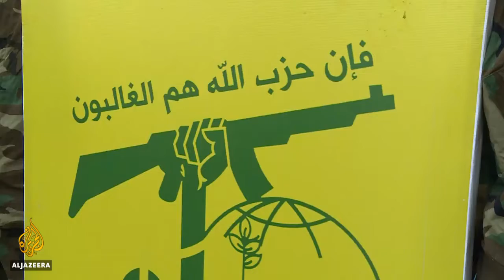Lebanon's "Hezbollah" pledges to retaliate against Israel. Tensions mounting in Middle East!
Lebanon Government says Israel has committed an act of war!